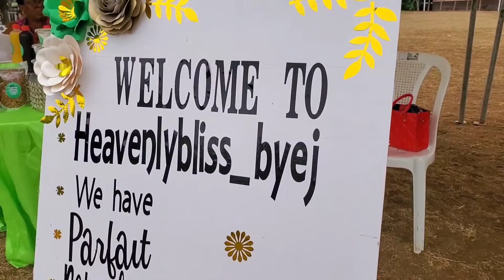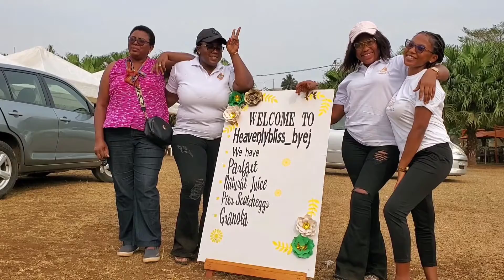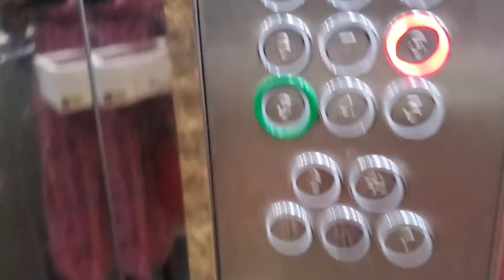Fun Activities In Limbe Cameroon + A Little Surprise|| Elomo Carol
ALL THE FOOTAGES USED IN THIS VIDEO ARE ORIGINALLY CREATED BY ME.

Thank You for all the support so far. I am more dan grateful. I do not take it for granted.

I pray we all walk in God's will and plan for our lives. Amen🙏

We can connect on my other social media pages.